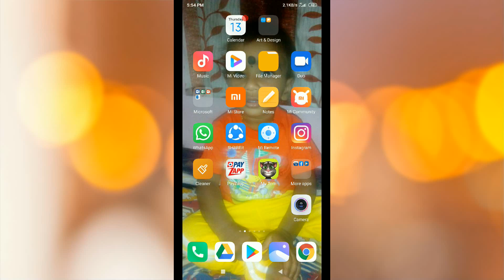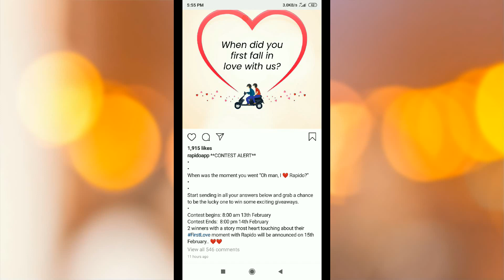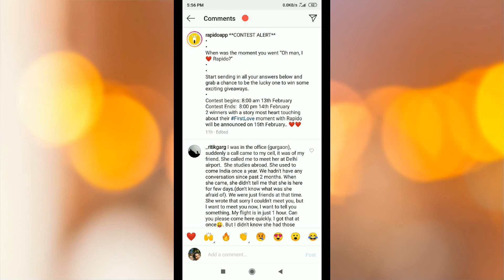Rapido Promo Code - Valentine's day Contest 14 Feb 2020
New users don’t use this code because new users have option to get free ride upto ₹50

Hey, Have you tried this awesome app? Rapido Bike taxi helps me avoid traffic and reach faster.

Today working Coupons :
NOV50
50off
USAVE50
GO50
Rapido
HALF
FRIDAY50
PTML59JI
PTMAFTL
OCT20
Begin100
Happy30
ISAVE50
RAP30
RAP50
USE50
RIDEBACK
SEPT25
SEPT50
GRABARIDE
HALF
FR20
FR50
UN30NOW